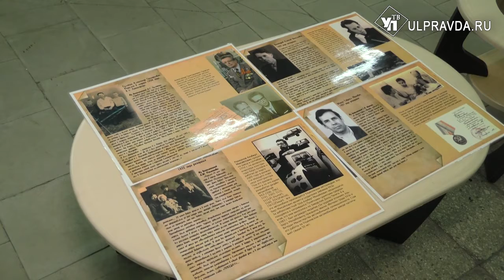От военной «трехтонки» до опыта FIAT. Что узнали ульяновские школьники в музее УАЗа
В преддверии 74 годовщины со дня Победы в Великой Отечественной войне в музее ульяновского автомобильного завода для школьников состоялся «урок мужества». Ребята ознакомились с экспонатами, а с помощью полевой связи воссоздали атмосферу военных будней.